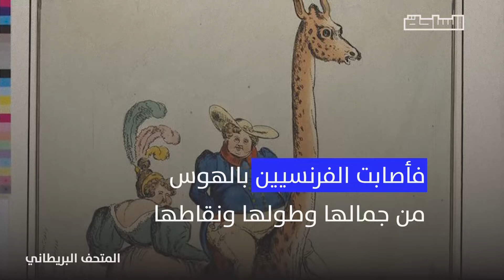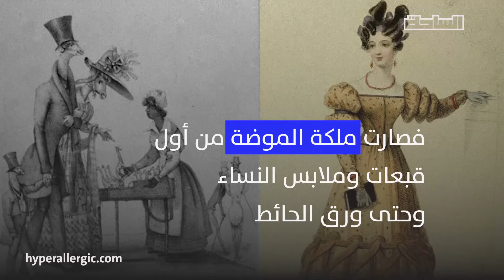دبلوماسية الزرافة.. هدية مصر المنقطة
هدية من مصر لفرنسا قلبت الدنيا واستولت على عقل ووجدان الفرنسيين. وهي ليست مسلة ولا تمثال من مصر القديمة